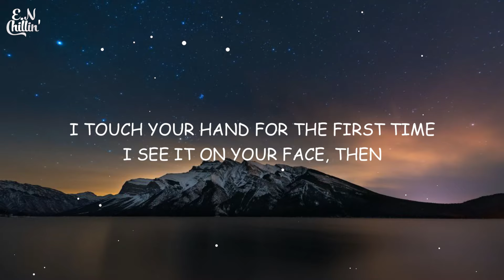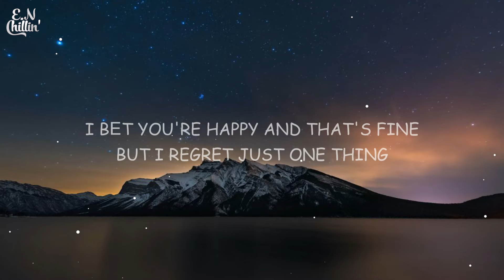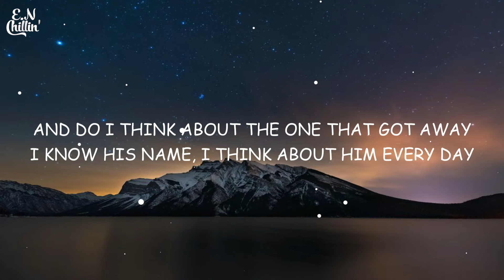Halsey - So Good (Lyrics)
(Lyrics):

[Verse 1]
Lookin' right, lookin' like
All the stars are fated
I remember the night
I was so frustrated
I touch your hand for the first time
I see it on your face, then
Another lifetime's flashin' by

[Pre-Chorus]
I'm here
Standin' in the same dress
You're in your apartment
I'm already gone
[Chorus]
When you left, I bet you held her body closer
And I was hopin' you would tell her it was over
You're all I think about and everywhere I look
I know it's bad, but we could be so good

[Verse 2]
Couple yеars flashin' by
And I'm doin' okay
In the back of my mind
All I hear is your name
I bеt you're happy and that's fine
But I regret just one thing
I never got to change your mind

[Pre-Chorus]
I'm here
I'm already gone
Talkin'
Wildly out of context

[Chorus]
TV
Billie Eilish
The 30th
Billie Eilish
BREAK MY SOUL (THE QUEENS REMIX)
Beyoncé & Madonna
[Bridge]
Maria calls me and she says she's gettin' married
She asked me if there's any extra weight I carry
And do I think about the one that got away
I know his name, I think about him every day

[Chorus]
When you left, I thought you held her body closer
I never knew that you would tell her it was over
'Cause I'm all you think about and everywhere you look